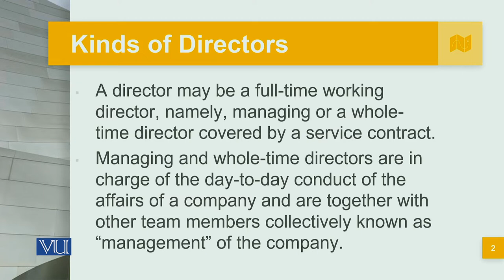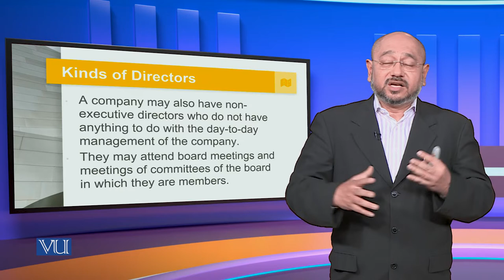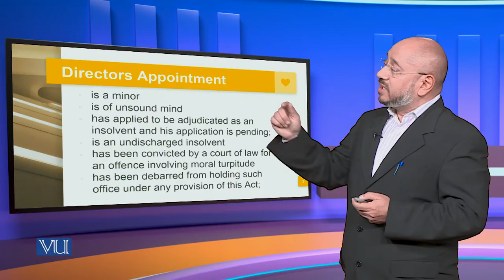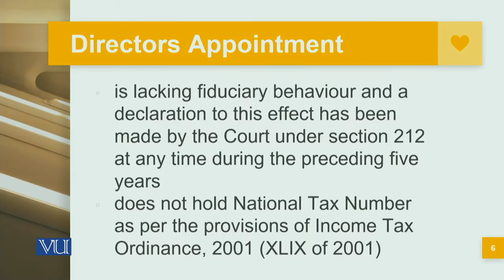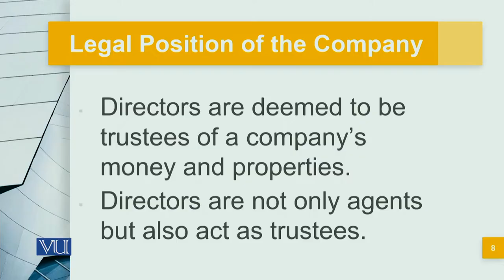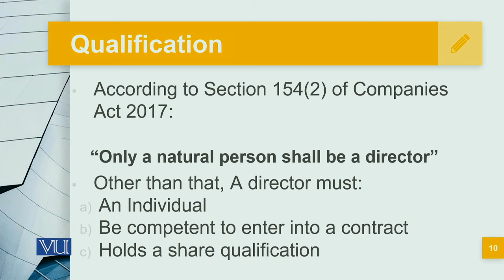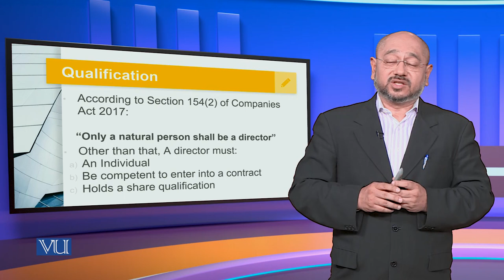Kinds of Directors, Their Appointment, and Legal Position | Corporate Governance | MGT717_Topic096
Topic096: Kinds of Directors, Their Appointment, and Legal Position,